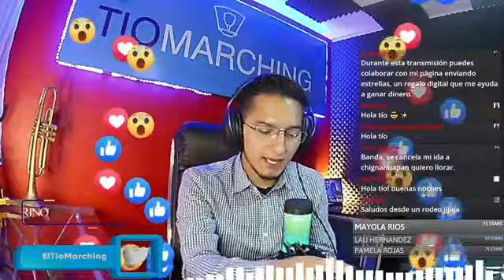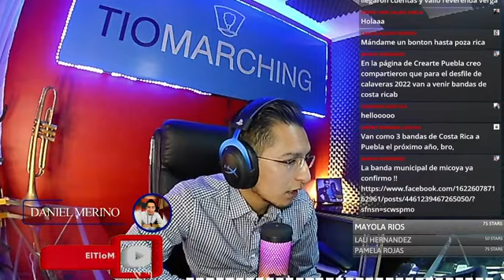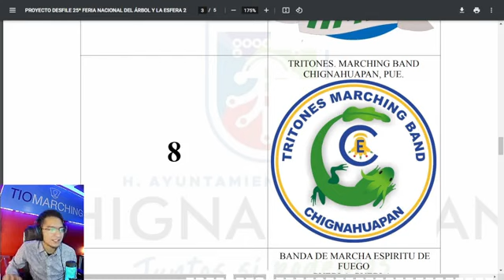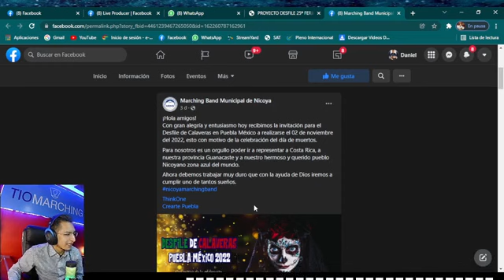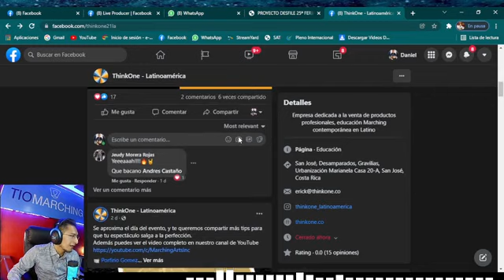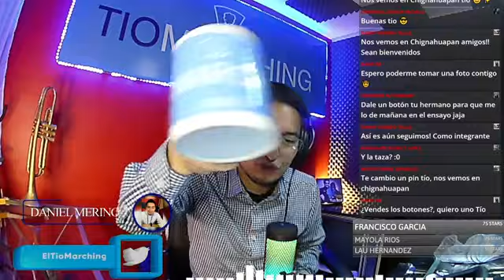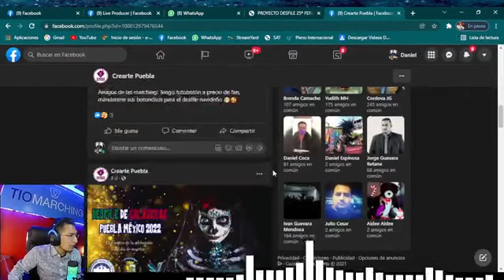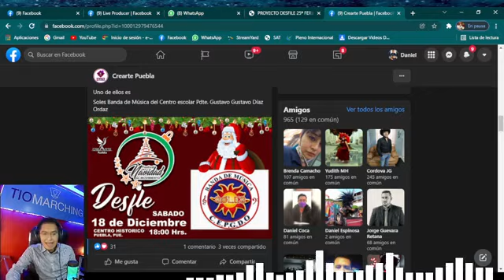Un Cafe Marching #44_ chignahuapan ya esta listo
Les dejamos el correo para el contacto de eventos y poder asistir a grabar un ensayo de su banda